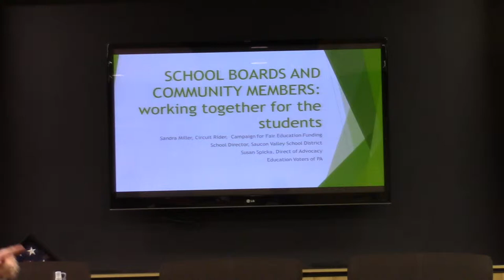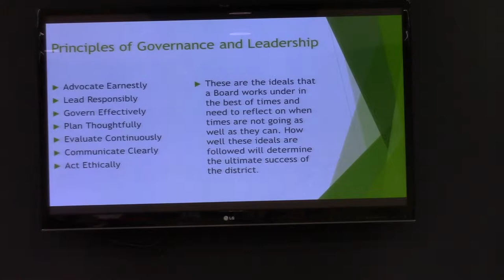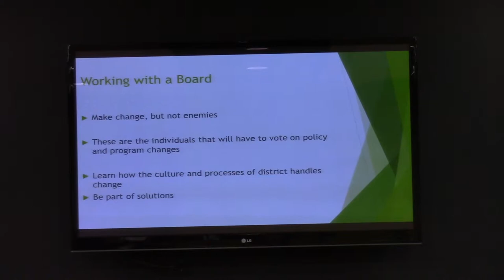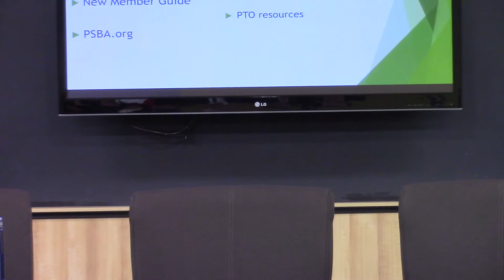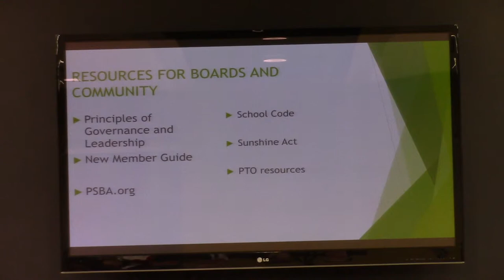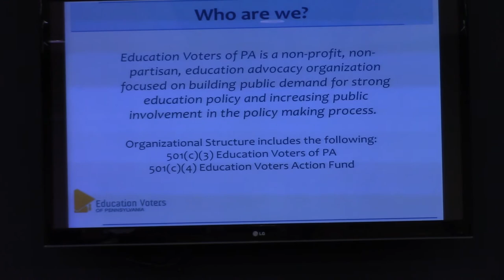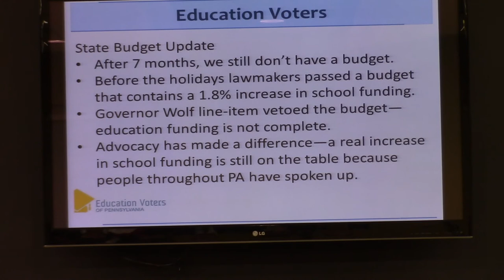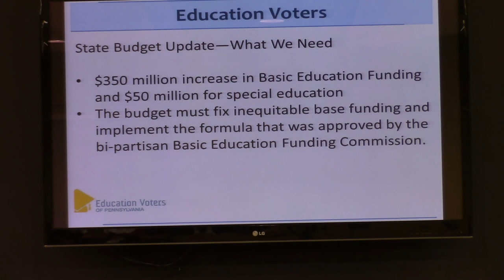Education Voters of PA/Campaign for Fair Funding January 27, 2016 at Western Wayne Video1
Public meeting provided at no cost to the district residents by Susan Spica and Sandra Miller . Non-profit and non-partisan organizations help community members discuss the rights, roles and responsibilities of citizens and school boards...